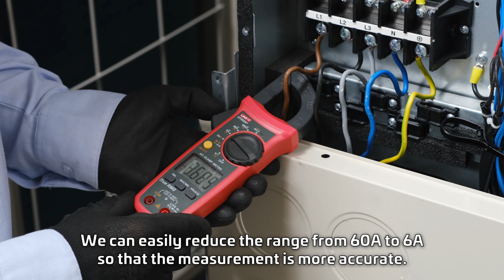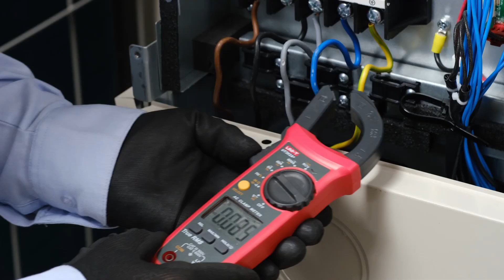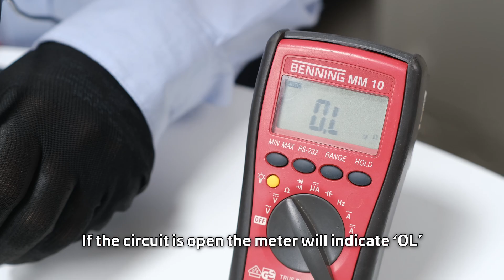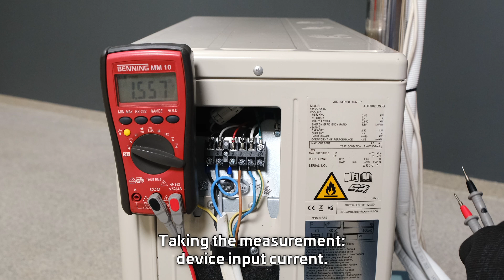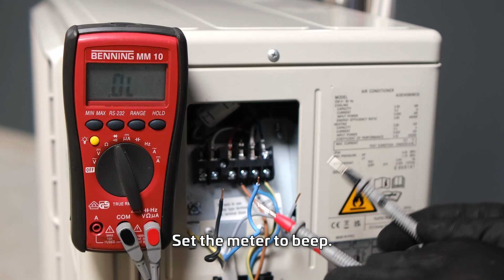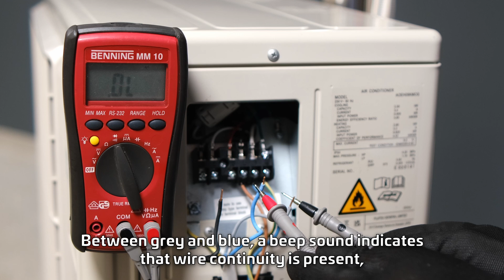Electric measurements in one-phase and three-phase units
How to Measure Device Power Consumption? How to Check the Voltage Flowing Through Your Device? Watch our new video in the "S.O.S. for the Technician" series.

0:00 Introduction
0:25 Measuring three-phase voltage at a VRF-VR unit
2:01 Measuring current consumption
3:31 Measuring resistance
5:07 Measuring voltage at a single-phase unit
5:41 Measuring current consumption of a single-phase unit
6:26 Measuring continuity of a wire
7:15 Conclusion